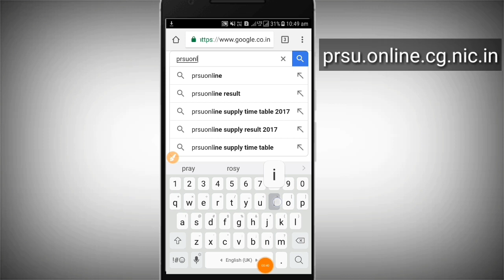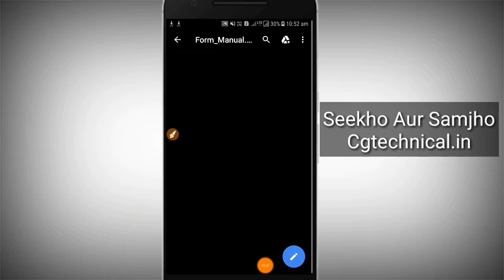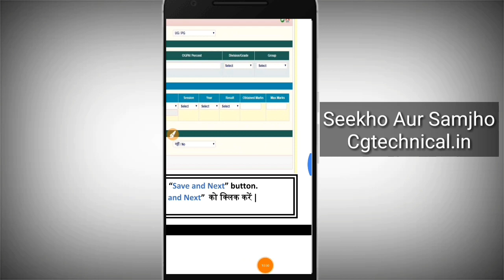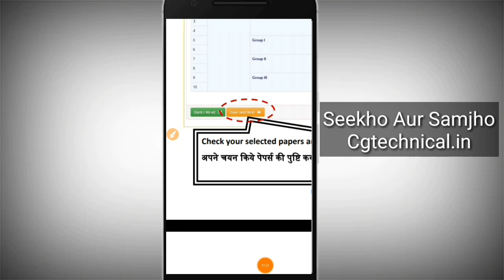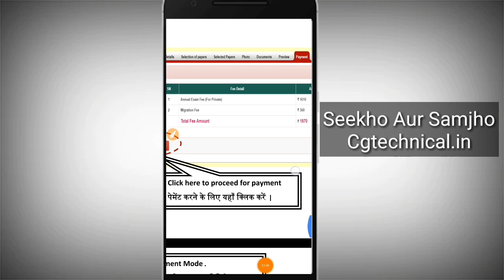PRSU का Online Annual Exam Form मोबाइल से कैसे भरें। How To Fill Online Exam Form in Mobile । Hindi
Is video me prsu (pandit ravishankarshukl University) ke annual exam ka online form mobile se bharna sikhaya gya hai .Registration method aur user id generate  karna isse pahle wale video me humne bataa diya tha.ummeed hai ye video aap sabhi students ke kaam aayega jo prsu se padhai kar rahe hai.video pasand aaye to like tumbs up dabaa de , hamaara aur aapka channel sewkho aur samjho subscribe kar le apne dosto ki help kare ise share karke aur apne vichar hame comment karke jarur bataye.

Amazon link -

Canon EOS 750 D

Canon EOS 700D

Canon EOS 800D

Cheap One Canon 1300d

Canon EOS 80d

Canon EOS 70D

my Mic For Dslr

Boya Mic

My Sony Cam

My Smartphone

My Mic

My HandyCam

Canon 80d

Best DSLR for Youtuber

My Laptop

My desktop

3.Best Budget Cacon 750d DSLR

4. Best Latest Canon 200d DSLR

Give comments too
सीखो और समझो -हिन्दी मे